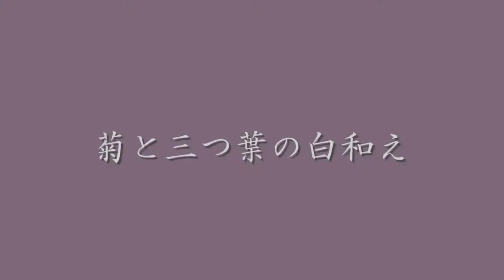食用菊の食べ方：三つ葉との白和え How to make chrysanthemum and mitsuba salad dressed with tofu, sesame and miso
１．胡麻大さじ１を味噌大さじ１、蜂蜜大さじ2/3とともに擂ります
２．水切り済みの木綿豆腐半丁を加え潰して擂ります
３．三つ葉をさっと湯通しして、水にさらし、よく絞って２cm幅に切ります
４．菊に醤油少々たらし、全部を混ぜて和え、完成です